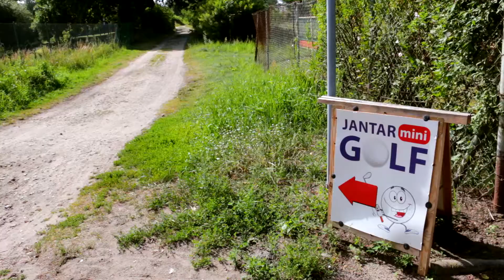Jantar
Jantar to miejscowość, której nazwa oznacza po prostu “bursztyn".